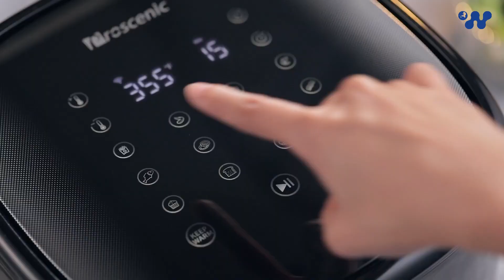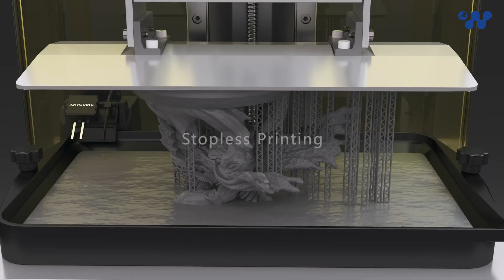2023 is Coming: Ideas for New Year Gifts! Vacuum Cleaner | E-Scooter | 3D Printer | Car Accessories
Window of China is a B2B marketplace online and offline, where you can buy innovative smart devices with local service, 3 days delivery, and factory wholesale price. WOC will work together with you to be more competitive than online platforms like Amazon and make a reasonably high profit.

Window of China——Your One Stop B2B Marketplace with Full Service! Drive your business smoothly, smartly, and in a trusted way.